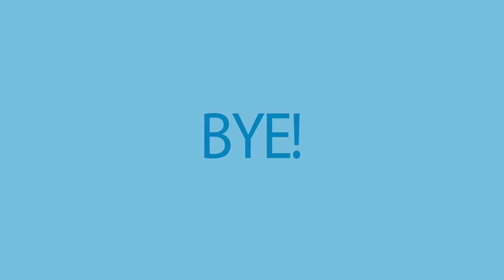Funny Comics About Yoga That Are So On Point #1